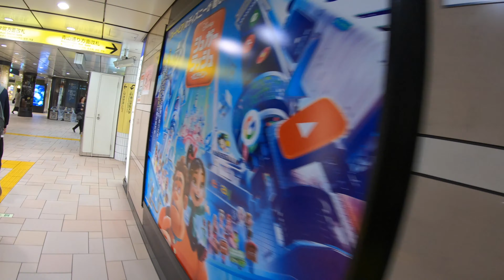⁴ᴷ Tokyo X'mas illumination 2018: Omotesando shopping street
Night walking from Omotesando station (Ginza line) to Harajuku station (JR Yamanote line).
Here some guides of this walking:
00:00 Omotensando station (Ginza line G02)
06:30 Omotesando Christmas illumination start from here (many brand stores)
16:50 Cat street (many shops and brand stores)
25:15 Meiji street
31:55 Continue Omotesand Christmas illumination
38:43 Harajuku station (JR line)